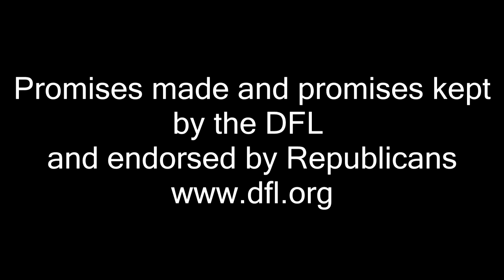Jeff Johnson recognizes DFL leadership in economics and education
DFL leadership has turned Minnesota's economy and education outlook around for all to see.